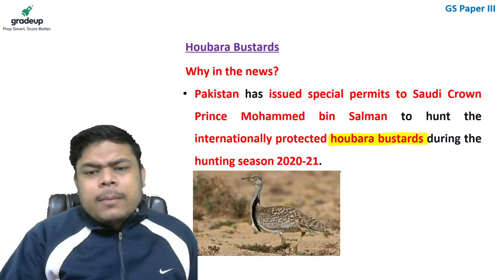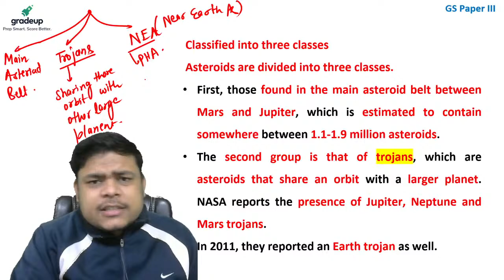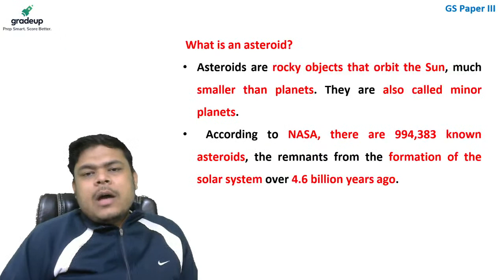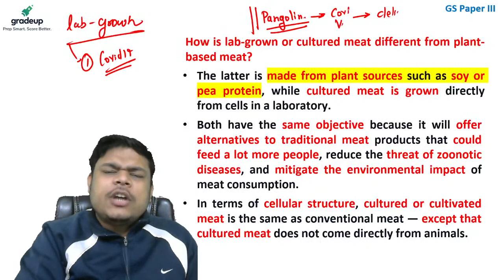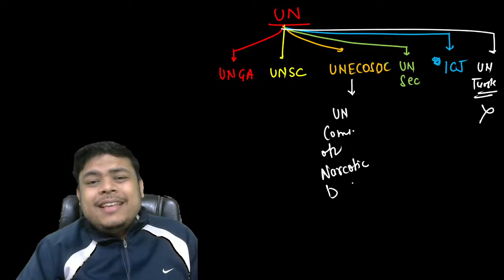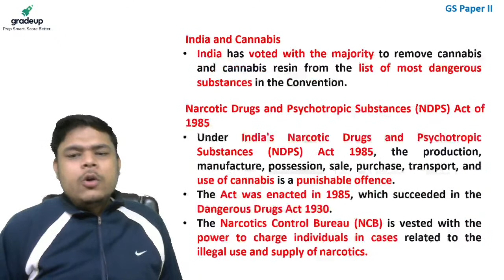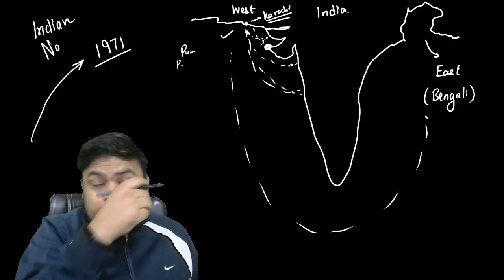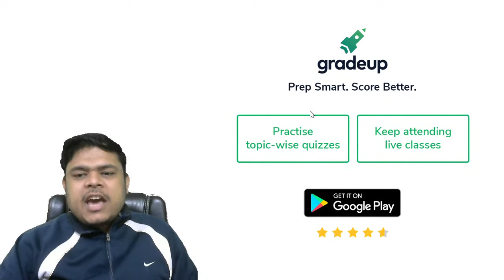IAS 2021: Daily Current Affairs by Rohan Tyagi Sir | 7 December || Gradeup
These classes will help you to level up your preparation for UPSC IAS prelims exam.